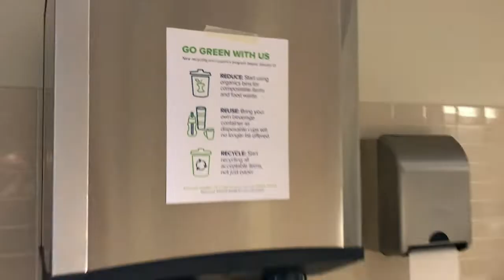Careers at Patterson Companies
Join the team at Patterson Companies, Inc. and you will be empowered to make a difference – with the strength of an industry-leading company supporting you.